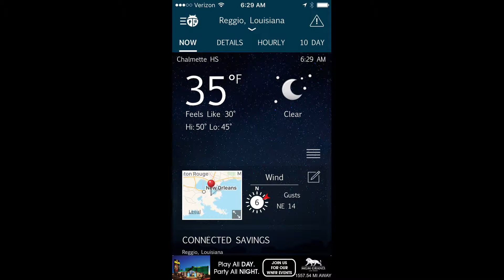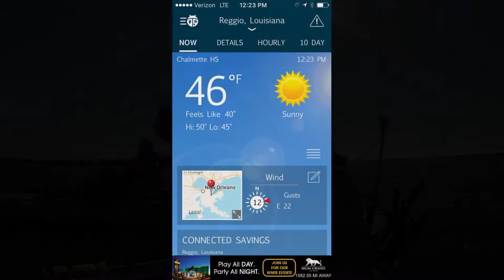Cold Weather Kayak Fishing in Reggio LA: Lucky Hat Outdoors #2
Mark and Jeremy took a trip to chase redfish in Reggio LA on what turned out to be one of the coldest days of the year.  They talk about the gear that kept them warm and dry in 30 degree temperatures and 22mph winds.